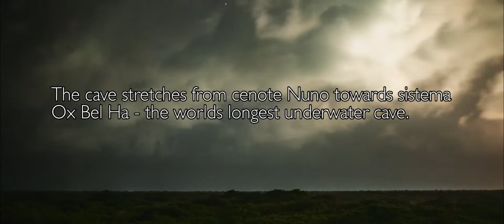Cave Diving in Mexico with Sony A7s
A short movie made while exploring a «new» cenote in Tulum, Mexico. We booked a nice place on airbnb unaware of the underwater cave in the backyard, we where quite surprised upon arrival when we found out.

Descending into the cenote is a unique experience, as a school of megalops atlanticus, a.k.a «the silver king» seems trapped in the cenote. These are saltwater fish, but have stayed in the brackish water of the cenote for at least 5 years, according to Nuno.

So far we have mapped sections in three different directions from the entrance. The largest passage heads directly for Sistema Ox Bel Ha, which flows approximately a kilometer away from our end of line.

Diver and post production: Christoffer Brenna
Video and post production: Jonas Pedersen
Original music: Juhani Silvola

Equipment used:
Shot with a Sony A7s with Nikonos 15mm underwater lens
Nauticam Underwater Housing
Keldan and Gralmarine underwater Lights
Diving equipment from Halzyon, Xdeep, Scubapro and Apex

This video was made in late 2016!